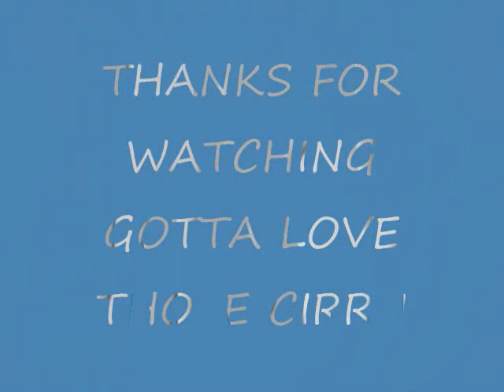CIRRUS SR22 DEPARTURE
A great aircraft the cirrus sr22 this particular one belonging to satsair air taxi corpration out of greenville south carolina